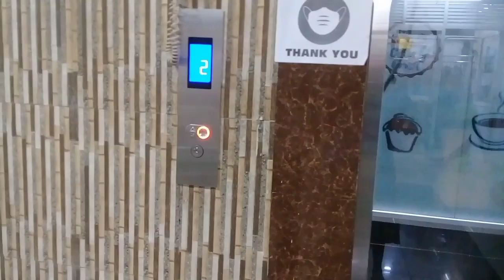BEDSITTER TRANSFORMATION SERIES!! VAMPING MY COUCH/SEAT.. OPEN A PACKAGE WITH ME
Hi Ree Squad, thank you so much for clicking. I hope this finds you well. Welcome to another video... Always a pleasure having you around...

Hi! I'm Ms Rombo. I live in Kisumu - Kenya and I share videos on Lifestyle, Fashion, Luo Culture and more! Good vibes guaranteed so...

XOXO...